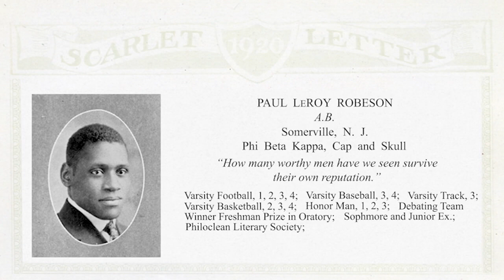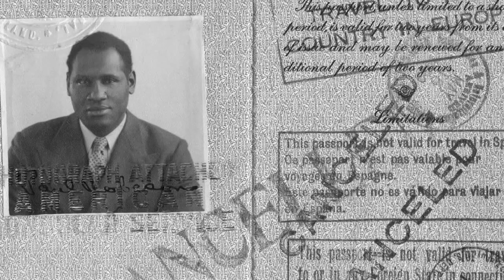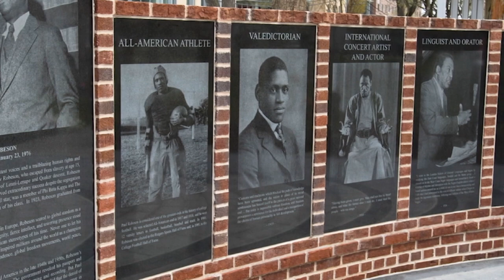Paul Robeson Honored at 2019 Rutgers University Commencement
In 1973, Rutgers University bestowed an honorary doctorate of humane letters on Paul Robeson for his accomplishments as a scholar, athlete, singer, actor, and global activist.

In celebration of the 100th anniversary of Robeson's graduation, Rutgers recognizes the honorary degree previously bestowed and his legacy that carries on today. He is one of Rutgers' most distinguished alumni and was the quintessential 20th-century Renaissance man.